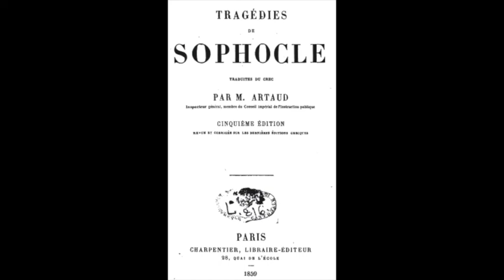Lecture en Francais - SOPHOCLE - AJAX - Livre Audio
SOPHOCLE
TRAGÉDIES.
AJAX.
Traduction française : M. ARTAUD

L'action se passe le lendemain da jour où les chefs de l'armée des Grecs ont décerné à Ulysse les armes d'Achille, au détriment d'Ajax, qui les réclamait Comme un prix dû au plus vaillant. Indigné de cet affront, Ajax voulut en tirer vengeance. Pendant la nuit, il se préparé à immoler Ulysse et les Atrides, mais au moment où il allait pénétrer dans leurs tentes pour les égorger; Minerve frappe son esprit de vertige, et fait tomber ses coups sur des troupeaux» dont il fait un horrible carnage, croyant punir les Grecs. Il enchaîne ce que son bras a épargné, et il flagelle impitoyablement un bélier qu'il prend pour Ulysse ; d'où est venu le titré de la pièce, Ajax porte-fouet (μαστιγοφόρος), épithète ajoutée sans doute pour le distinguer d'Ajax le Locrien, autre tragédie de Sophocle, dont il ne reste que des fragments (01).

C'est a ce moment que la pièce commence. Le lieu de la scène est d'abord dans le camp des Grecs, devant la tente d'Ajax ; plus tard, lorsque Ajax se donne la mort, la scène est transportée dans un lieu écarté et sauvage, non loin du camp, tes exemples de ces changements de lieux ne sont pas rares dans le théâtre grec, quoi qu'en aient dit ceux qui ont voulu défendre la loi absolue des unités. L'exposition est faite par Minerve elle-même, qui raconte à Ulysse les événements de la nuit;
La déesse ne joue-t-elle pas d'ailleurs dans cette tragédie un rôle peu digne de la divinité? Elle descend à la duplicité: après avoir dit qu'elle a elle-même égaré l'esprit d'Ajax, elle s'adresse à lui, V. 69-90 : « Ajax, c'est pour la seconde fois que je t'appelle ; t'inquiètes-tu si peu de celle qui te protège ? » Elle l'encourage dans son délire, elle prend plaisir à le faire extravaguer; en un mot, elle met en pratique ce qu'elle vient de dire à Ulysse ; « N'est-il pas doux de rire d'un ennemi? »

Et pourtant on ne peut s'empêcher de plaindre Ajax; on compatit à son malheureux sort ; on gémit sur l'abaissement de ce guerrier si vaillant; Ulysse, son ennemi, est lui-même touché de pitié. Le sentiment moral est ici moins avancé dans la divinité que dans l'homme.

Quant à la date de la pièce, plusieurs indices autorisent à penser qu'elle fut représentée au milieu même de la guerre du Péloponnèse, entre les années 421 et 411, au temps où Alcibiade était exilé, et où les désastres de l'expédition de Sicile imminents ou consommés inspiraient un plus vif désir de la paix.